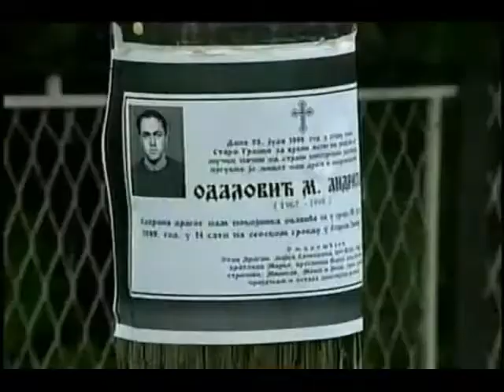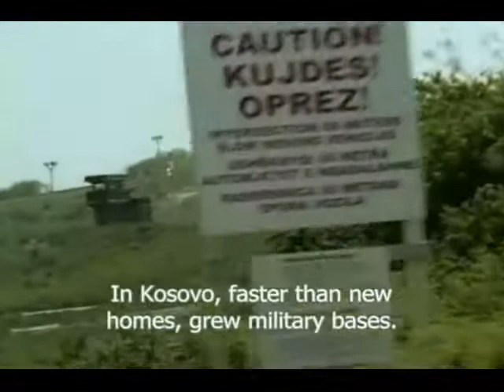Kosovo Stolen IV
Media disinformation has been a cause of much strife in the world, although in the southern Serbian province of Kosovo we see a disparity between the lies told to us by the Shooz, and the Truth that compares to only the worst of the worst tricks of the Devil. Genocidal KLA massacres & USAF/RAF 'humanitarian bombings' were the real crimes of Kosovo, and the 'K' does not stand for Serbia, it stands for Albania. Who knows what kind of malevolent assholes stand behind the puppeteer's screen on this occasion, although U can be sure they are evil, malign Machiavellian NWO types, who feed Israel with one hand, and Islam with the other, in a conspiracy political theoreticians can hardly fathom; maybe theologians might be able to understand if they can set aside their dogmas & dictates to arrive at the realization that evil truly knows no bounds.